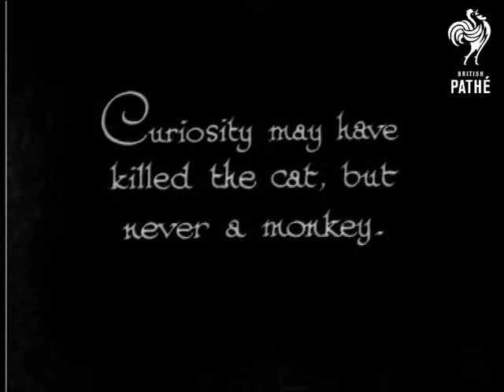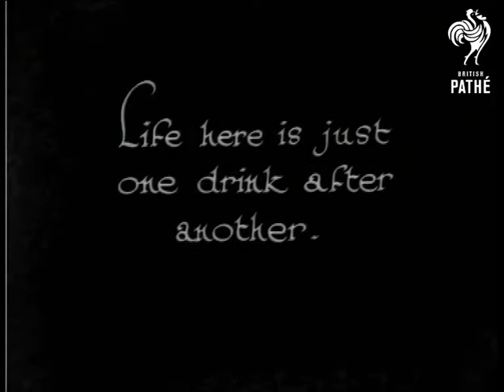Mixed Babies (1931)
"The whole world over - babies, but furry ones - "

C/U of a mother cat with her kittens.  Various shots of cute kittens including kittens getting milk all over their fur as they try and lap it up from a saucer.  "Curiosity may have killed the cat, but never a monkey."  A monkey investigates a kitten's fur for fleas.  "Mixed company - "  C/U of a puppy and a kitten hanging down from a rail inside baskets.  A little mouse is trying to get into the basket which the kitten is in!  Super cute!

A model of a hot air balloon is next, the kitten and mouse sit in the basket.  Next the kitten tries to escape from a metal wine goblet in which it has been placed!  "Dog days are always with us - "  A mother dog looks after her puppies.  The monkey gets in on the act, checking one of the puppies for fleas.  "Life here is just one drink after another."  C/U of the puppies suckling the mother dog.

 FILM ID:940.23